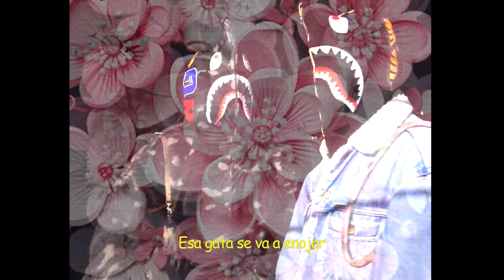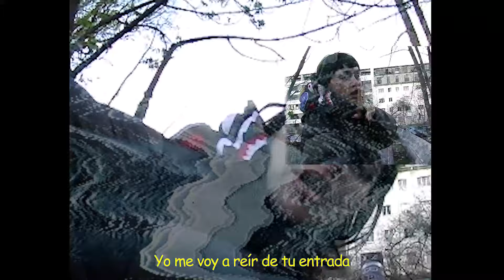666ATA - Bola de Krystal l MYSTERYO [Prod. 1MillionU$D]. (VIDEO OFICIAL)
666ATA - I Bola de Krystal I MYSTERYO [Prod. 1MillionU$D]. (VIDEO OFICIAL)
Gracias a: Lorenzo, Javi, Nahuel, Amanda, Tomy, Levi, Cami, Ivo, Bea, Simón, Gero y Drago.